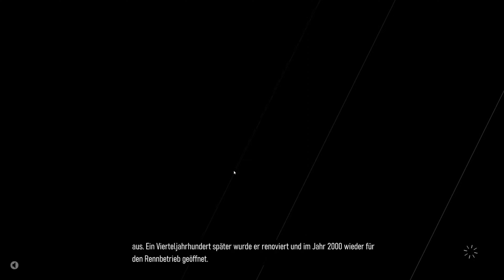Forza Motorsport Ferrari Folge #015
Ein Rennen im Chaos mit dem Ferrari